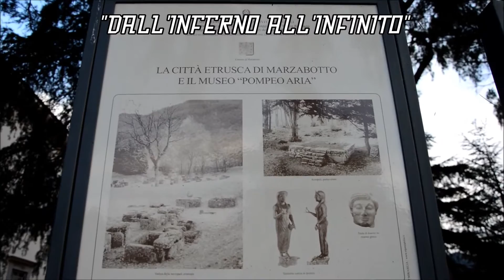SPECIALE Incontri a Bologna - Dall'Inferno all'Infinito con Monica Guerritore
Il secondo appuntamento del Festival della Commedia Antica (7°edizione), vede protagonista un'intensa Monica Guerritore, che esplora l'animo umano e le sue molteplici sensazioni.
Interviene anche Marco Montanari, direttore artistico della rassegna.

Intervista, foto e riprese video a cura di Fabrizio Carollo.